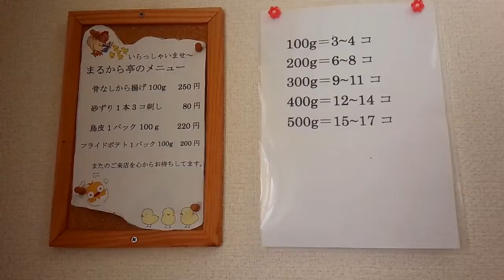宇部市東岐波にある からあげ屋 まるから亭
宇部市東岐波にある　からあげ屋　まるから亭です。
ここではからあげとポテトを注文！